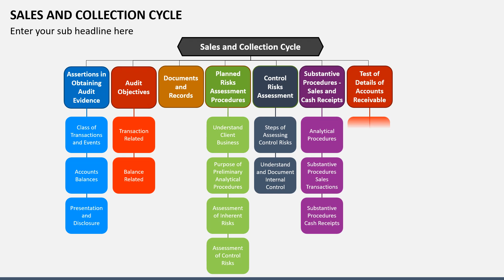Sales and Collection Cycle Animated PowerPoint Slides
Our well-designed Sales and Collection Cycle template for MS PowerPoint and Google Slides is the best pick to depict the sales and collection cycle&#39;s essential functions and audit procedure.